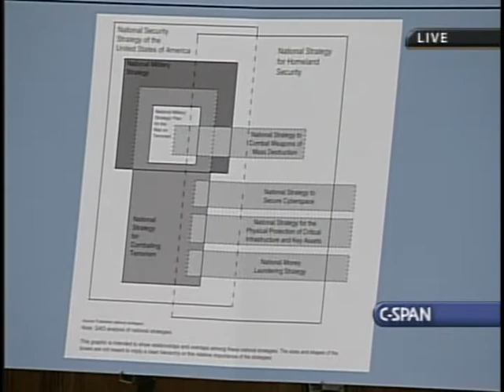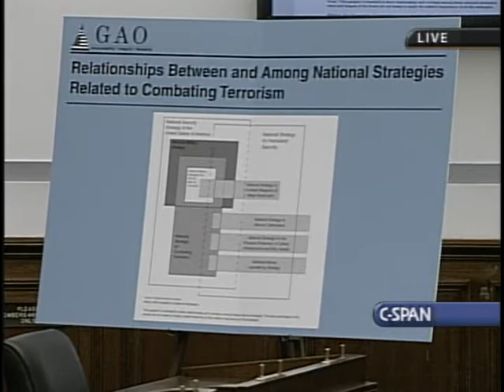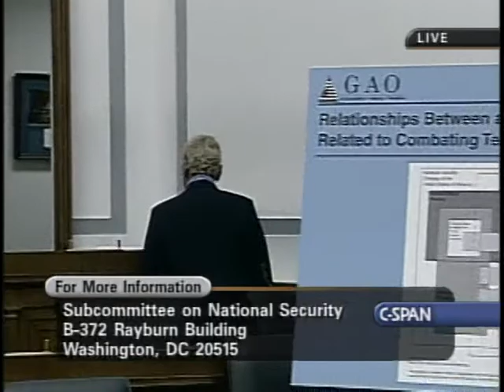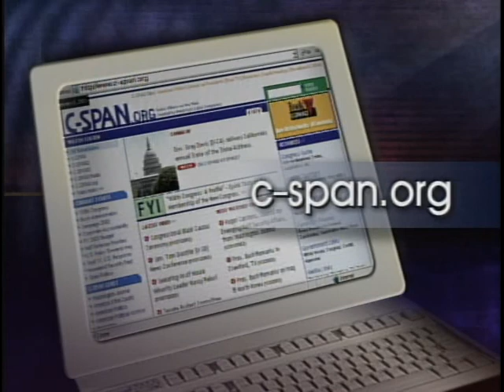Strategies for Combating Terrorism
Strategies for Combating Terrorism - House Oversight Committee - 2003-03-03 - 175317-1-DVD - House Committee Government Reform and Oversight. Subcommittee on National Security, Veterans Affairs, and International Relations.  Witnesses testified about strategies by various federal agencies to combat terrorism at home and abroad. They focused on whether these strategies articulated clear vision statements, the goals of various strategies, and how they fit together to form a cohesive national frame work for effective counterterrorism.  Filmed by C-SPAN. Non-commercial use only.